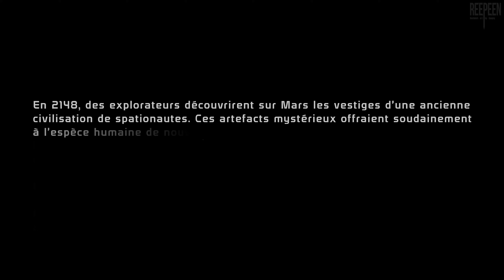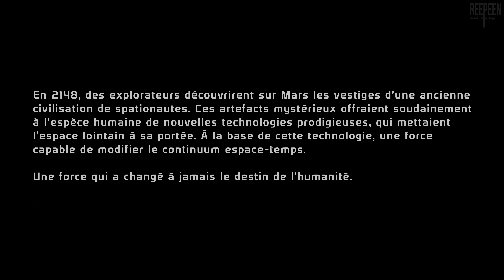Mass Effect : Legendary Edition [PC] - Let's Play VOSTFR (01/15)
Nouvelle version du Let's Play de Mass Effect, cette fois ci en version légendaire avec les DLC
Quelques mod seront de la partie, dont un qui enlève la Censure sur Miranda.

▷ 2017 Version vs 2021 Version ◁
➤ 1080p/60fps ➪ 4K/60fps
➤ 20/25 Mbps H264 ➪ 42 à 80 Mbps H265
➤ Manette ➪ Clavier/Souris
➤ VF ➪ VOSTFR
➤ No DLC ➪ All DLC
➤ Meilleure répartissions des épisodes
➤ Plus de Quêtes Annexe
➤ Plus de Dialogue
Record PC : Nvidia ShadowPlay in 1440p or 4K/60fps, 60Mbps
Record Console : Avermedia Live Gamer Portable 2 Plus in 1080p/60fps, 70Mbps
Render Settings : Premiere Pro in 4K/60fps HEVC (H.265), CBR, 50/60Mbps
DRIVERS: Version: 466.27
Benchmark Program : MSI Afterburner & RivaTuner
My PC
MB : Asus ROG Crosshair VIII Dark Hero x570
CPU : AMD Ryzen 7 5800X (4.8 GHz)
AIO : Corsair H115i RGB PLATINUM, 280mm
GPU : Nvidia RTX 3080 Founders Edition
PSU : Corsair RMx, 850W
SSD₁ (OS) : Samsung 860 Evo, 500 Go, SATA III
SSD₂ (Video) : Samsung 860 Evo, 1 To, SATA III
SSD₃ (Game) : Crucial MX500, 2 To, SATA  III
HDD (Storage) : Western Digital WD Blue, 6 To
Case : Corsair Crystal 680X, White
Modding : CableMod C-Series PRO ModMesh Cable Kit, Black/White
Fan Case : 3x LL120
                    3x LL140 with Commander Pro
Monitor₁ : Asus ROG Swift PG278QR G-Sync (TN, 1440p, 165hz, G-SYNC)
Monitor₂ : Iiyama ProLite B2483HS-B1 (TN, 1080p)
TV : Panasonic TX-55GZ950 (OLED, 4K, HDR10+, Dolby Vision)
NAS : Synology DS920+ (4 x 14 to, WD Red Plus, SHR RAID)
Multimedia Box : NVIDIA SHIELD TV Pro (2019)
Keyboard : Corsair K70 RGB, Black (MX Red) (AZERTY)
Mouse : Logitech G502 Lightspeed
Mouse Pad : Logitech G240 with Logitech Powerplay
Headset : Sennheiser PC 373D
DAC : Creative Sound BlasterX G6
Nomad Headset : Plantronics BackBeat Pro 2
Speaker PC : Logitech G560 (2.1)
Soundbar TV : Sony HT-ZF9 with 2x Sony SA-ZR9 (5.1, Dolby ATMOS)